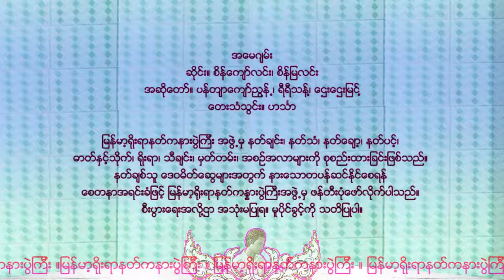NAT-71 အေမဂ်မ္း (A May Gyam ) အမေဂျမ်း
အေမဂ်မ္း
ဆိုင္း။ စိန္ေက်ာ္လင္း၊ စိန္ျမလင္း
အဆိုေတာ္။ ပန္တ်ာေက်ာ္ညြန္႕၊ရီရီသန္႔၊ေဌးေဌးျမင္႔
ေတးသံသြင္း။ ဟသၤာ

အမေဂျမ်း
ဆိုင်း။ စိန်ကျော်လင်း၊ စိန်မြလင်း
အဆိုတော်။ ပန်တျာကျော်ညွန့်၊ရီရီသန့်၊ဌေးဌေးမြင့်
တေးသံသွင်း။ ဟင်္သာ